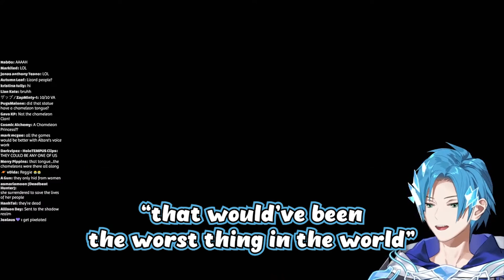Altare and his amazing Voice Acting skills!【Regis Altare | Holostars EN】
He's having too much fun with the voice acting lmao.

Regis Altare / リージス・アルテア